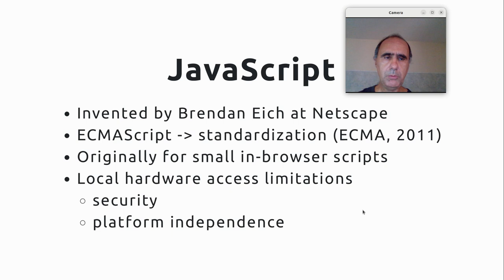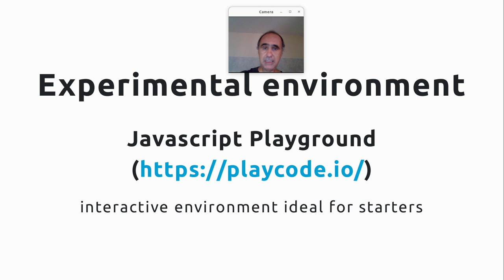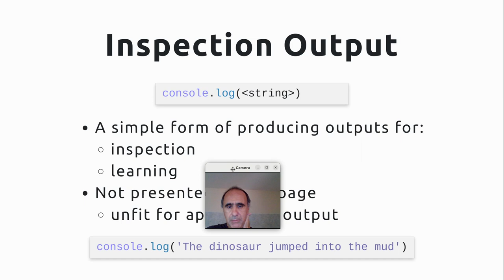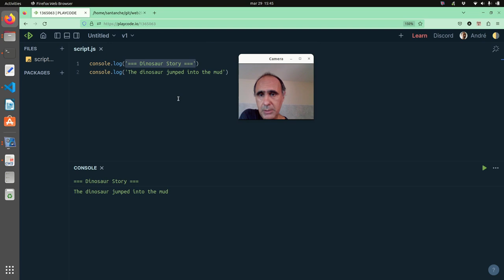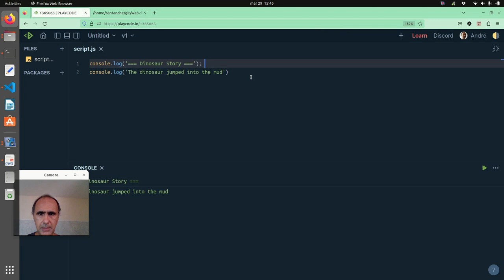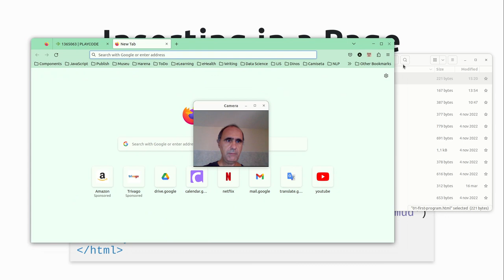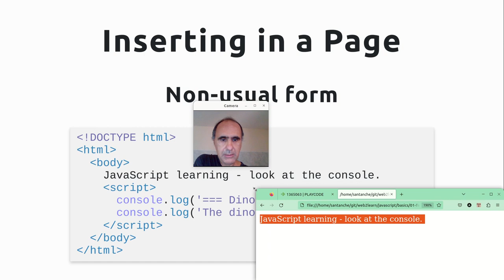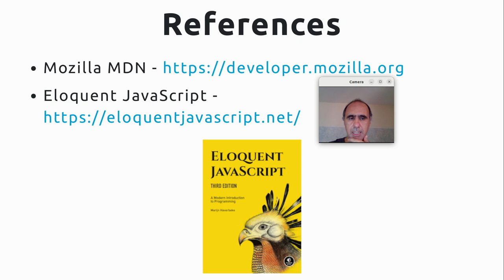Primeiro Programa em JavaScript - Web 2023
Introdução ao JavaScript e breve apresentação da sua origem.

console.log e seu papel na inspeção de código e aprendizado de JavaScript.

Primeiro programa com sequência de instruções. Visualizando os resultados no Playcode e no navegador. Ativando o console do navegador. Referências em JavaScript: Mozilla MDN Eloquent JavaScript